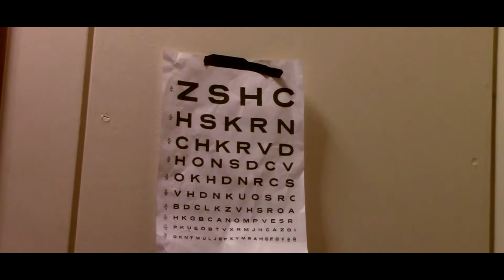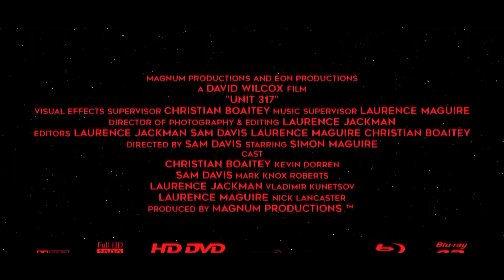BOAITEY, Christian 2035, DAVIS, Sam 3075, JACKMAN, Laurence 2137, MAGUIRE, Laurence 2174